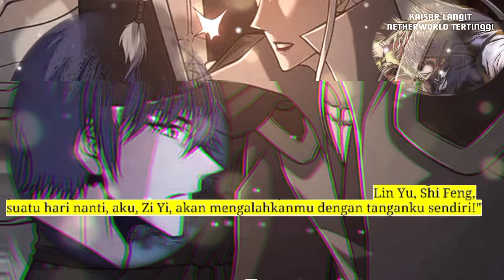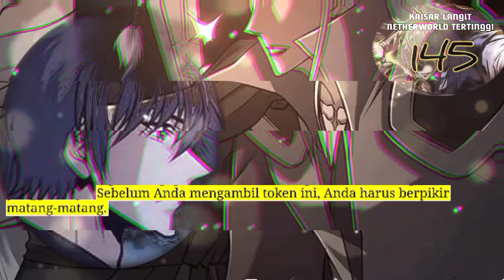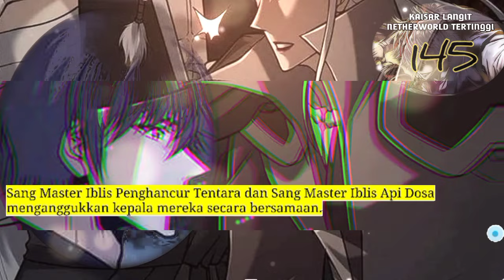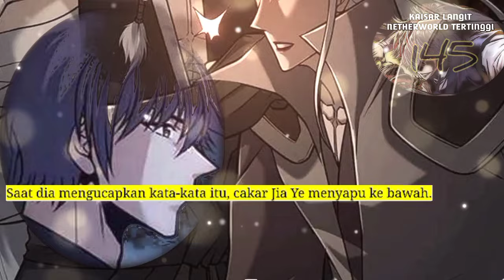Kaisar langit Netherworld Tertinggi season 145